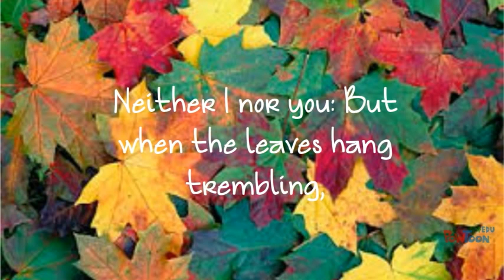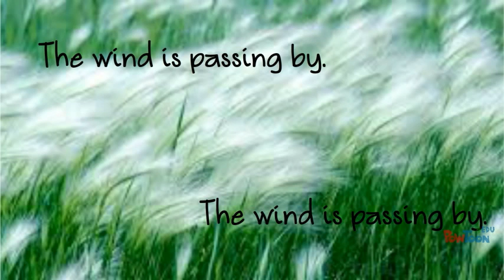Who Has Seen the Wind?